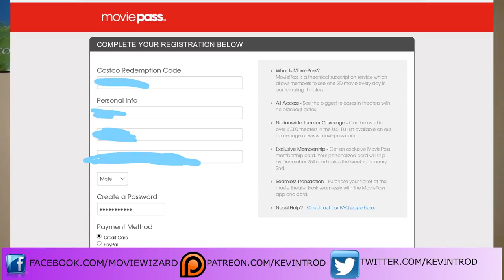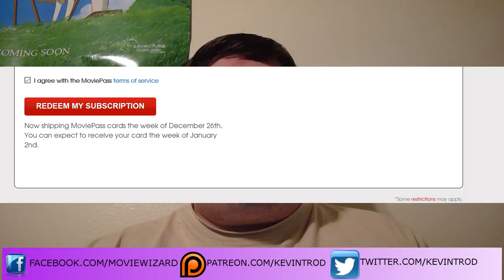How Does the Costco MoviePass/Fandor Subscription Promo Work?